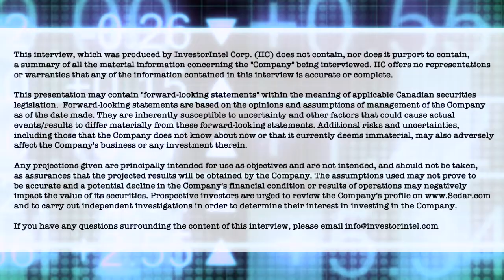John Cash on Ur-Energy's uranium inventory, patented technology and Q3 results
In this InvestorIntel interview, Tracy Weslosky has Ur-Energy Inc.‘s (NYSE American: URG | TSX: URE) CEO, Chairman, and President John Cash discuss about Ur-Energy’s 2022 Q3 Results. With a strong cash position and 324,000 pounds of ready-to-sell inventory, John discusses how Ur-Energy is positioned to ramp up uranium production as they continue to bring in additional sales contracts.

Providing an update on the successful Phase 1 field testing on Ur-Energy’s patented injection well casing and installation technology, John explains how the technology results in significant reduction in drill rig time, emissions and cost. He goes on to provide an update on the promotion of Steve Hatten to Chief Operating Officer. Having been involved in uranium production for over 30 years, John says that Steve is “well known throughout the industry and brings tremendous expertise to Ur-Energy.”

About Ur-Energy Inc.

Ur-Energy is a uranium mining company operating the Lost Creek in-situ recovery uranium facility in south-central Wyoming. We have produced, packaged, and shipped approximately 2.6 million pounds U3O8 from Lost Creek since the commencement of operations. Ur-Energy has all major permits and authorizations to begin construction at Shirley Basin, the Company’s second in situ recovery uranium facility in Wyoming and is in the process of obtaining remaining amendments to Lost Creek authorizations for expansion of Lost Creek. Ur‑Energy is engaged in uranium recovery and processing activities, including the acquisition, exploration, development, and operation of uranium mineral properties in the United States. The primary trading market for Ur‑Energy’s common shares is on the NYSE American under the symbol “URG.” Ur‑Energy’s common shares also trade on the Toronto Stock Exchange under the symbol “URE.” Ur-Energy’s corporate office is in Littleton, Colorado and its registered office is in Ottawa, Ontario.